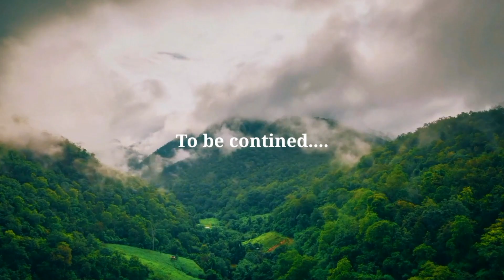Forest and Wildlife 2022 | Relaxing music | Nature Birds, animals | Jungle scenery | World jungles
Enjoy World's beautiful forests, birds and animals video with Relaxing music. Discover amazing wildlife of World In this scenic film you will see the most incredible wild animals and birds that call the jungle home! These are some of them: Red chameleon, Cheetah, Raccoon, Red howler Monkey, Black-capped Squirrel Monkey, snow Owl, Toucan, Black Bear and many more. Sit back and relax while enjoying this scenic relaxation film on ULTRA HD footage along with relaxing music.